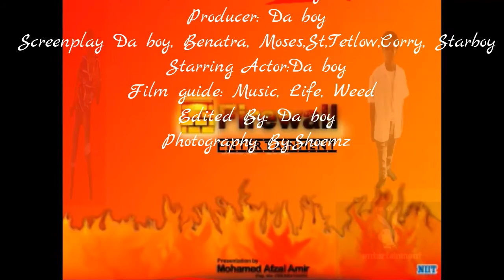Da boy- Shady Offical video [Fire Wall Entertainment]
This video does not contain any illegal products. We bring you the music video for the song shady it is not highly professional but with support we will improve in then the future please like share and subscribe to the page for more.